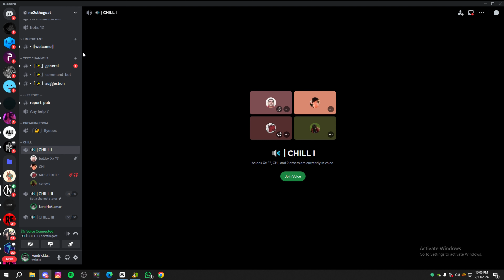HIGHLIGHTS EM 4x4 APOSTADO! 🥋💚 1366x768 Highlights PC Fraco Free Fire I5 4570 GTX 970 GB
love youu❤️
Follow me :p
🏆 PC Spec 🎮
 -Intel(R) Core(TM) i5-4570 CPU @ 3.20GHz -8 ram 1600mhz -240 ssd -GTX970 4vram p.s : 750w
mose dyal lfo9ara2
wkaybord dyal l3bar

🎶 Música

verify rask bach yt7lo romat kamlin

النص